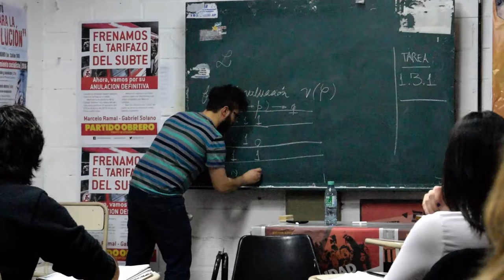Spot: Pensar la Educación 4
Daniel Suárez nos invita el 30 de septiembre de 2016 a "Pensar la Educación" en la Facultad de Filosofía y Letras